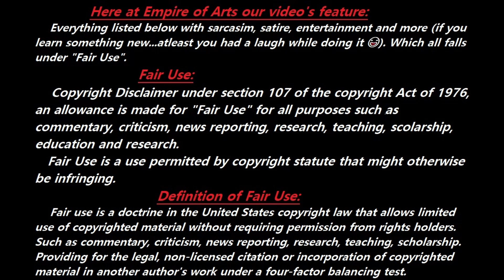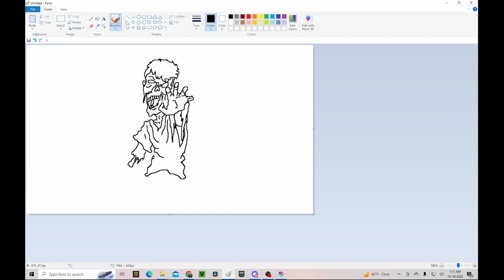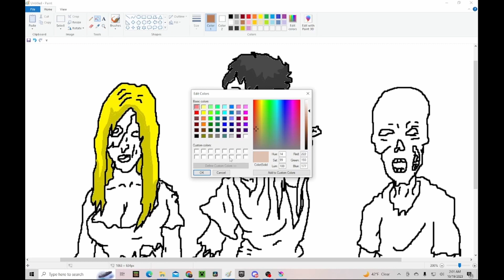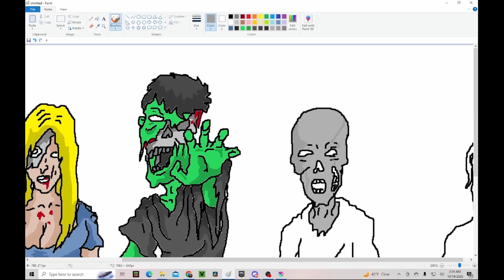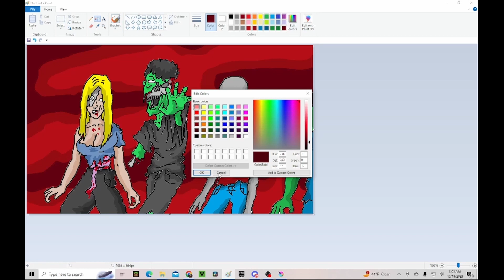Zombie Drawing Tutorial - YouTube